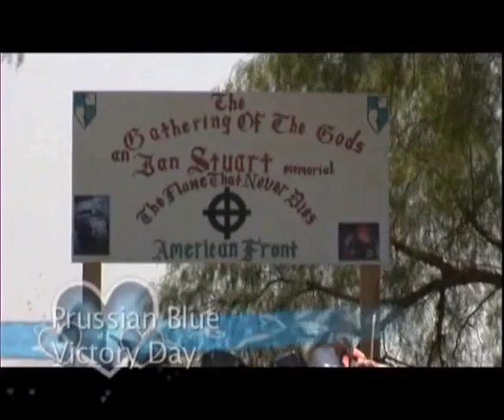Prussian Blue -Victory Day -Riverside CA-2002 -First Show of the Twins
Prussian Blue- Victory Day - September 13, 2002 .Riverside,California, Usa. First Show of The Twins. Not Political, Only Music, Please.